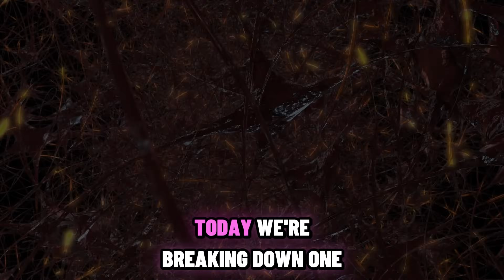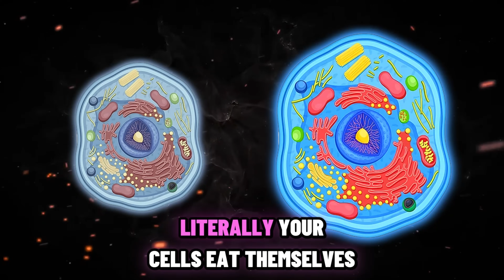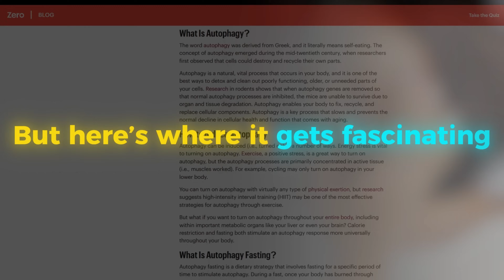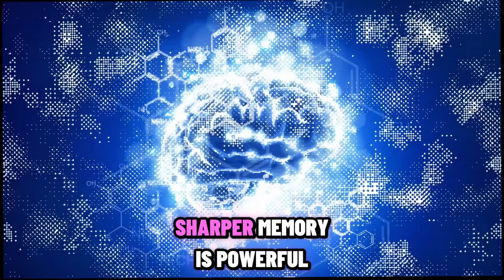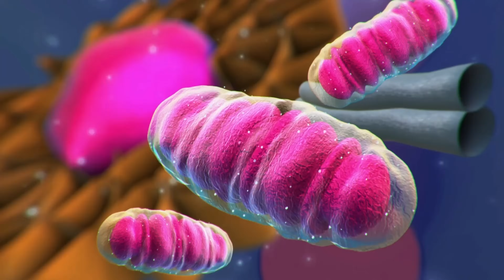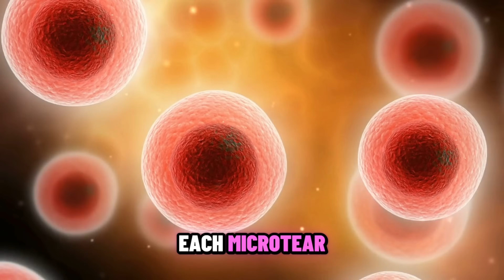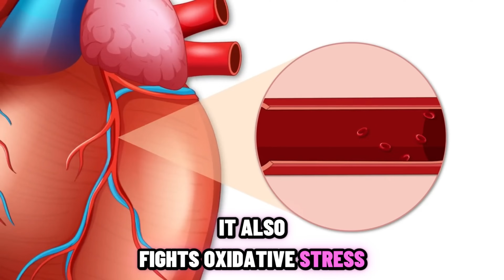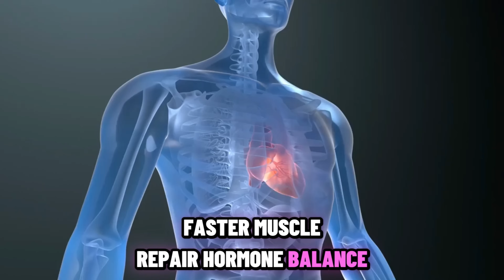Autophagy Explained : 7 Benefits and How to Unlock Your Healing Potential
✨ Imagine a secret mechanism inside your body that repairs your cells, removes toxins, and slows down aging… This is not science fiction—it’s autophagy explained! 🧬

In this video, you’ll discover autophagy benefits that can transform your health and longevity. Autophagy is your body’s natural “self-cleaning” process, and understanding it is key to unlocking your true healing potential.

Here are 7 powerful autophagy benefits you’ll learn about:

1️⃣ Slows down aging at the cellular level 👵
2️⃣ Improves memory, focus, and mental clarity 🧠
3️⃣ Boosts immunity and protects from infections 🛡️
4️⃣ Supercharges your metabolism and fat burning 🔥
5️⃣ Accelerates muscle repair and recovery 💪
6️⃣ Balances hormones and restores natural energy 🌙
7️⃣ Protects your heart and cardiovascular health ❤️

👉 Want to know how to activate autophagy naturally? I’ll walk you through simple, science-backed strategies:
✅ Smart intermittent fasting (without crash diets)
✅ Specific exercises that trigger cellular renewal
✅ Deep restorative sleep
✅ Autophagy-boosting foods like green tea, turmeric, and berries
✅ Stress management to keep your body in balance

🎯 Why watch this video? Because by learning autophagy explained simply, you’ll understand how to activate one of your body’s most powerful healing mechanisms—without pills or complicated routines.

00:00 intro
01:06 What is autophagy
02:35 Benefit number one
03:55 Benefit number two
05:19 Benefit number three
06:28 Benefit numer Four
07:44 Benefit numer five
08:51 Benefit number six
09:45 Benefit number seven
10:30 How to activate autophagy
11:36 Precautions
12:09 Coclusion